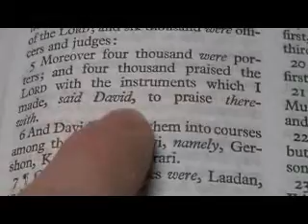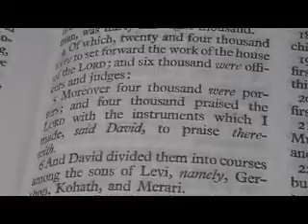1 Chronicles 23 thought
1 Chronicles 23 thought

1 So when David was old and full of days, he made Solomon his son king over Israel.
2 ¶And he gathered together all the princes of Israel, with the priests and the Levites.
3 Now the Levites were numbered from the age of thirty years and upward: and their number by their polls, man by man, was thirty and eight thousand.
4 Of which, twenty and four thousand were to set forward the work of the house of the LORD; and six thousand were officers and judges:
5 Moreover four thousand were porters; and four thousand praised the LORD with the instruments which I made, said David, to praise therewith.
6 And David divided them into courses among the sons of Levi, namely, Gershon, Kohath, and Merari.
7 ¶Of the Gershonites were, Laadan, and Shimei.
8 The sons of Laadan; the chief was Jehiel, and Zetham, and Joel, three.
9 The sons of Shimei; Shelomith, and Haziel, and Haran, three. These were the chief of the fathers of Laadan.
10 And the sons of Shimei were, Jahath, Zina, and Jeush, and Beriah. These four were the sons of Shimei.
11 And Jahath was the chief, and Zizah the second: but Jeush and Beriah had not many sons; therefore they were in one reckoning, according to their father's house.
12 ¶The sons of Kohath; Amram, Izhar, Hebron, and Uzziel, four.
13 The sons of Amram; Aaron and Moses: and Aaron was separated, that he should sanctify the most holy things, he and his sons for ever, to burn incense before the LORD, to minister unto him, and to bless in his name for ever.
14 Now concerning Moses the man of God, his sons were named of the tribe of Levi.
15 The sons of Moses were, Gershom, and Eliezer.
16 Of the sons of Gershom, Shebuel was the chief.
17 And the sons of Eliezer were, Rehabiah the chief. And Eliezer had none other sons; but the sons of Rehabiah were very many.
18 Of the sons of Izhar; Shelomith the chief.
19 Of the sons of Hebron; Jeriah the first, Amariah the second, Jahaziel the third, and Jekameam the fourth.
20 Of the sons of Uzziel; Michah the first, and Jesiah the second.
21 ¶The sons of Merari; Mahli, and Mushi. The sons of Mahli; Eleazar, and Kish.
22 And Eleazar died, and had no sons, but daughters: and their brethren the sons of Kish took them.
23 The sons of Mushi; Mahli, and Eder, and Jeremoth, three.
24 ¶These were the sons of Levi after the house of their fathers; even the chief of the fathers, as they were counted by number of names by their polls, that did the work for the service of the house of the LORD, from the age of twenty years and upward.
25 For David said, The LORD God of Israel hath given rest unto his people, that they may dwell in Jerusalem for ever:
26 And also unto the Levites; they shall no more carry the tabernacle, nor any vessels of it for the service thereof.
27 For by the last words of David the Levites were numbered from twenty years old and above:
28 Because their office was to wait on the sons of Aaron for the service of the house of the LORD, in the courts, and in the chambers, and in the purifying of all holy things, and the work of the service of the house of God;
29 Both for the shewbread, and for the fine flour for meat offering, and for the unleavened cakes, and for that which is baked in the pan, and for that which is fried, and for all manner of measure and size;
30 And to stand every morning to thank and praise the LORD, and likewise at even;
31 And to offer all burnt sacrifices unto the LORD in the sabbaths, in the new moons, and on the set feasts, by number, according to the order commanded unto them, continually before the LORD:
32 And that they should keep the charge of the tabernacle of the congregation, and the charge of the holy place, and the charge of the sons of Aaron their brethren, in the service of the house of the LORD.